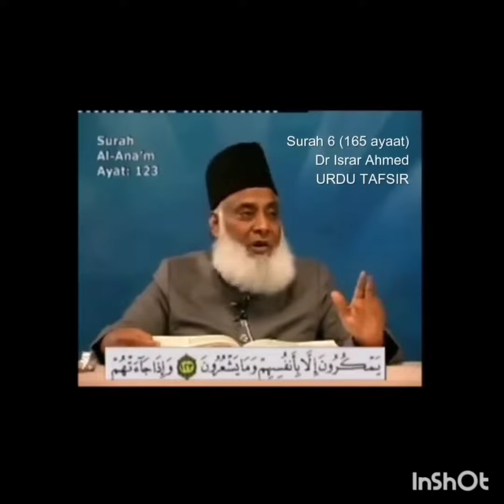message of the day 96